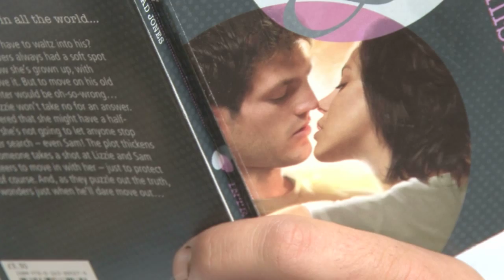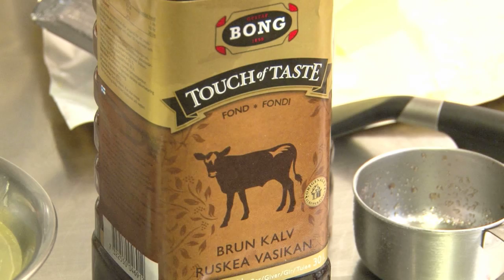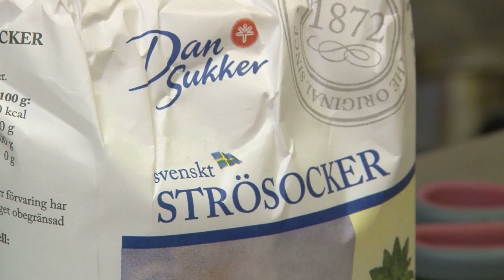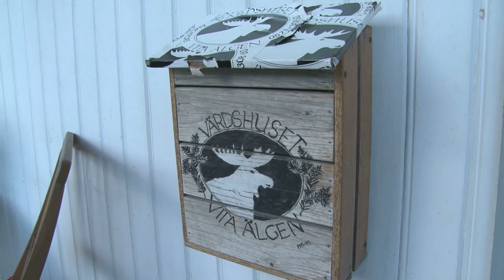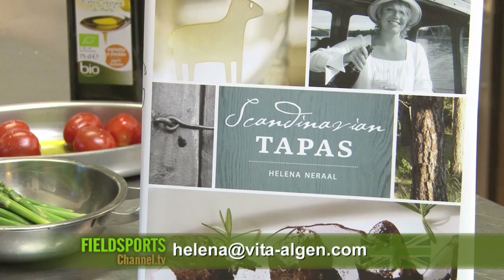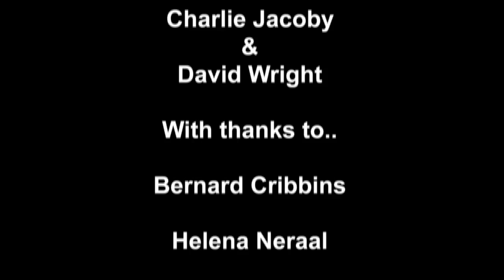Fieldsports Britain - Bernard Cribbins fishes and Roy Lupton shoots fallow, episode 91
Actor and fieldsports enthusiast Bernard Cribbins is pushing a boat out for a good cause at a trout fishery in Oxfordshire. Roy Lupton is stressing about whether or not to shoot a fallow buck in the head. We reveal the high prices people will pay to shoot white or weird deer. And Helena Neraal explains how to cook an elk fillet in cinnamon. Plus we have news on cormorants, grouse, partridges and which are more popular: barracuda or trout? You are probably wondering how you managed to get through the week so far without knowing all this stuff. You can thank your weekly episode of FieldsportsBritain